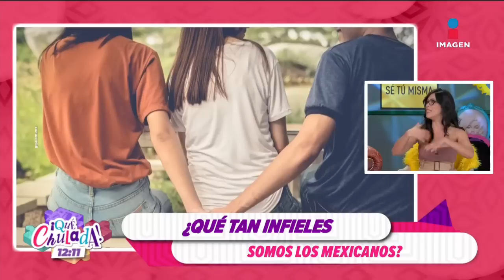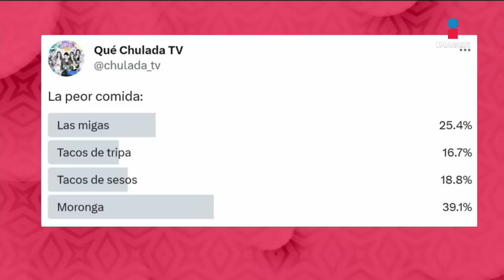Mónica Noguera no encuentra la cámara uno | Qué Chulada | Programa 24 de marzo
Disfruta el programa completo de ayer, MónicaNoguera nunca encontró la cámara uno y no se quiso comer su 'guajolota' de salmón